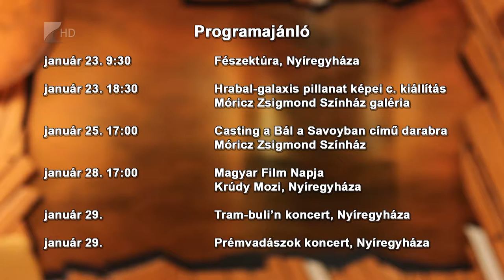Víg-Kend 2016. január 22. 1. rész